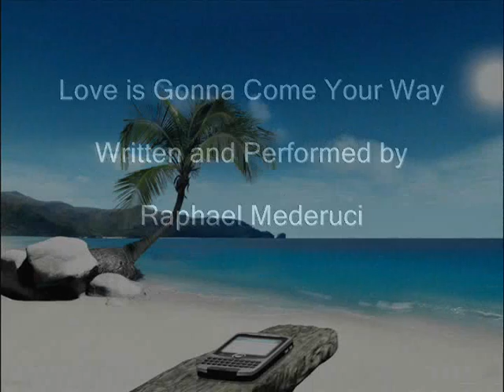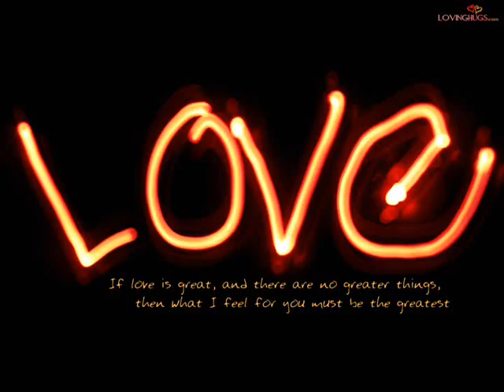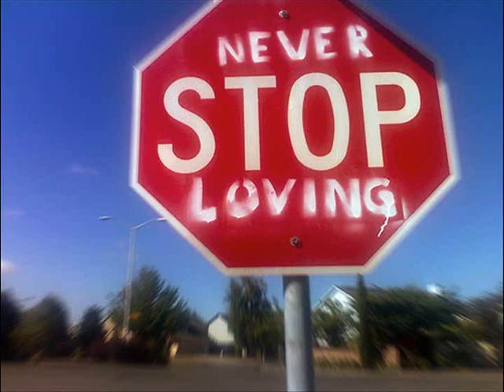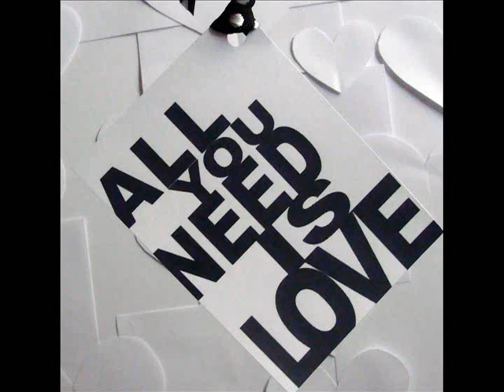Love is Gonna Come Your Way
Another demo to add to the collection. I actually wrote this back in January on a cold, dark winters eve. After spending the holidays alone (except for the kittehs) I started daydreaming about summer and how eventually the darkness and cold would pass and got this little groove going. A few days ago when I looked out my window and was marveling at how beautiful and green the world had become, I remembered the tune. It's all first takes with nothing fancy added. Just a quick mix and some pictures to go with it. I like the fact that it repeats "love" so many times...kind of like a mantra. Hope you enjoy it. I was going to post the lyrics...may do so in a comment.